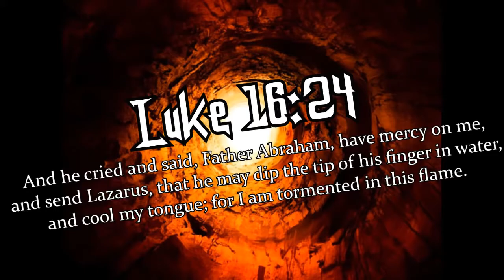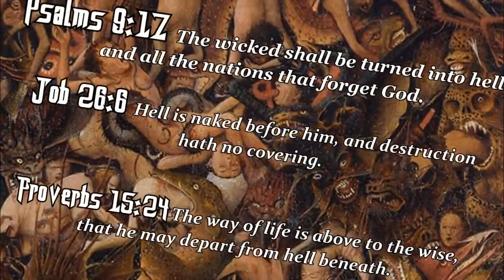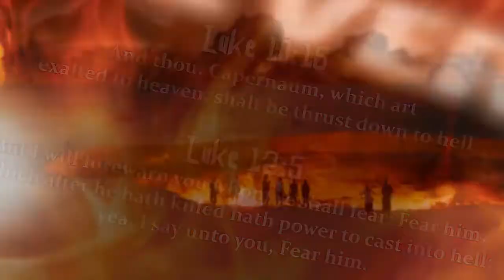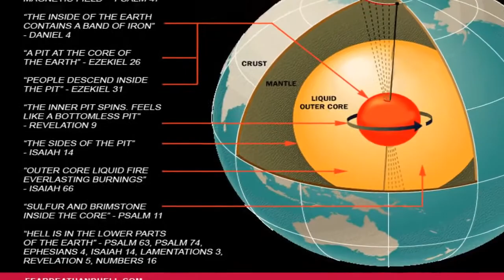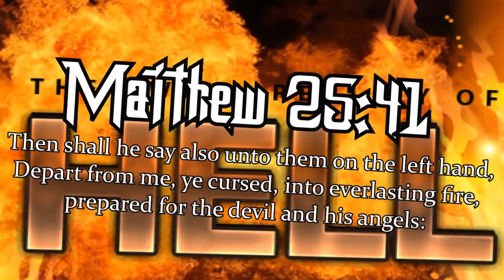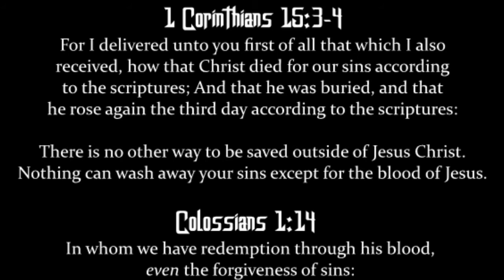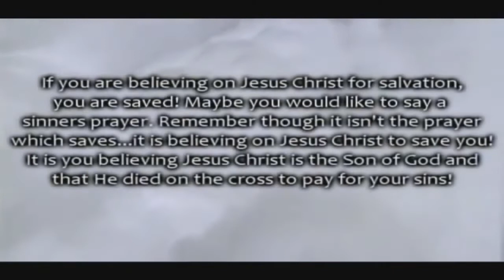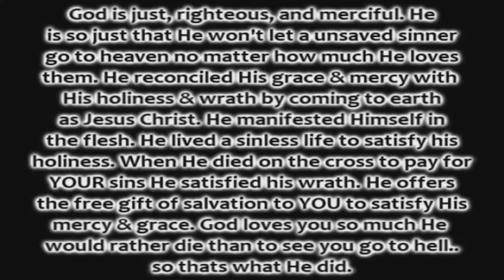OLD HELLFIRE PREACHING COMPILATION VIDEO!! - PASTOR DANNY CASTLE